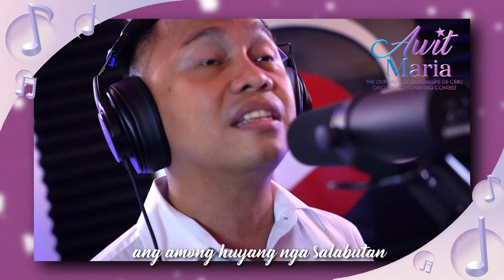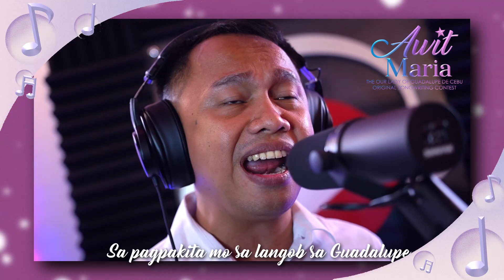Sa Pagpakita Mo - Awit Maria 2022 Grand Winner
Ang pagpakita sa Mahal nga Inahang Maria pinaagi sa iyang Imahe ngadto sa nagsidlak nga langob, timaan sa pagpakita niya sa tim-os nga gugma kanatong tanan. Silak nga maghatag og dan-ag ngadto sa kahimayaan uban sa Anak niya nga si Hesus. Si Ricardo Ramirez, usa ka yanong tawo nga tiglit-ag og mga manok ihas, mao ang unang nakamatikod sa presinsiya sa Bulahang Maria, hulagway sa Birhen sa Guadalupe ug tungod niini ang dapit, ginganlan og Balangay sa Guadalupe. Tungod sa katingalahang hitabo, ang pagtuo sa mga tawo ngatdo sa Dios napukaw, ug sila midebosyon sa mahal nga Inahan. Masmilig-on pa ang ilang pagtuo human mitakboy ang makalilisang nga sakit nga Kolera. Napukan ang maong katalagman pinaagi sa gihimong antipon. Sa pagpakita sa Birhen sa Guadalupe sa katawhan, ang tanan, nakasinati og paghigugma sa Diyos.

SA PAGPAKITA MO
Composer, Lyricist & Interpreter: Hardie L. Bigcas
Arranger: Neil T. Salarda

Audio and Video Mixed, Recorded, and Mastered at Stereobytes Audio and Video Production